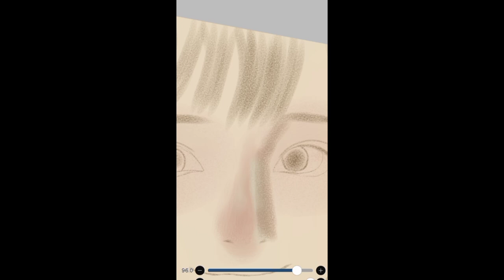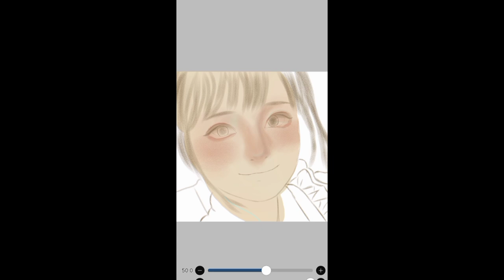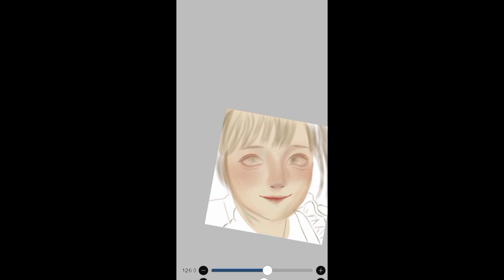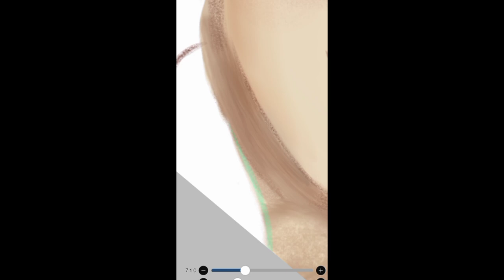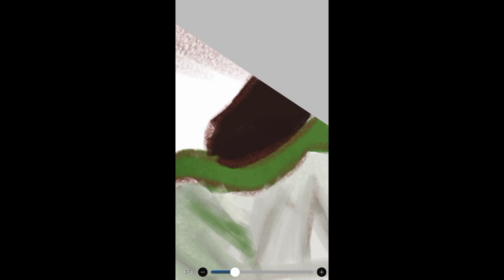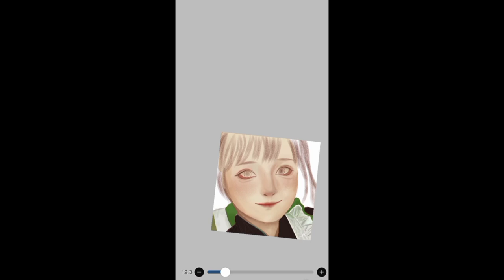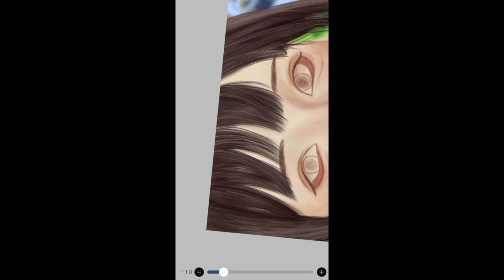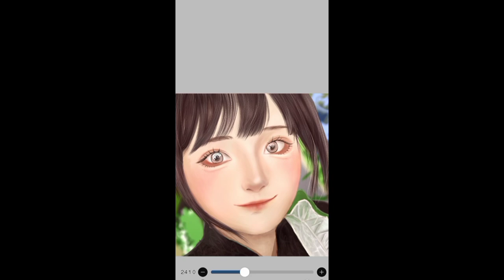🍓 How I color Super Semi Realistic Faces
Art by (IJK Draw)
Hi everyone,
Finally, a new video. I recorded my process of painting semi realistic . This video contains the brushes and techniques I used to draw and stylize face in semi realistic using the ibisPaint x app. It also features my art style. Hope you all like it.
In this video, we'll walk you through:
- { How to draw semi realistic  }
- { How to color semi realism face }
- { how i draw semi realistic  }

Our channel is about { Digital art ana. Illustration }. We cover lots of cool stuff such as {Art challenge }, {Art hacks } and {Drawing tutorial }

"Digital artist IJK Draw – Bangladeshsi drawing Artis of digital illustration!"

"Step into a world of vibrant colors and incredible designs IJK Draw's digital art channel!"

"Join the IJK Draw  an discover a new realm of creativity through stunning digital art!"

"Get inspired by the artistry and innovation of IJK Draw's illustration channel – a true masterpiece in the making!"

 "Unlock your imagination and unleash your inner artist with IJK Draw's captivating digital art content